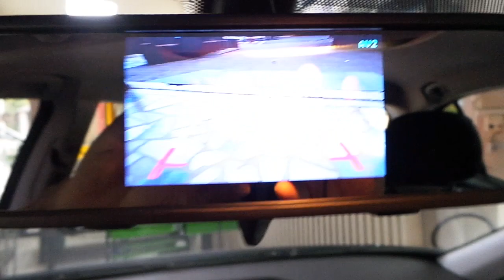Opel Corsa E 2019 model 4,3 inç Dikiz ayna monitör geri görüş ve ön görüş kamera uygulaması